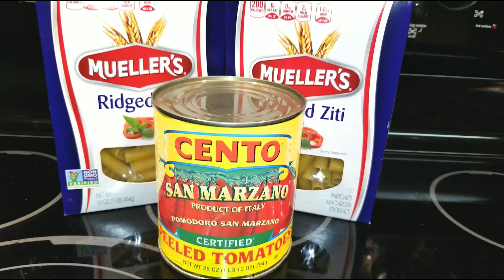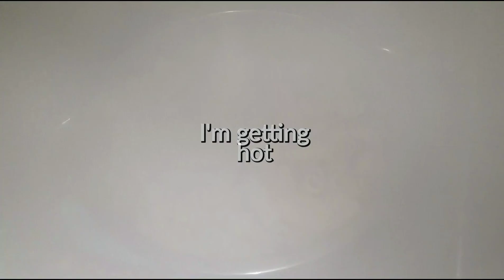How to Make Baked Ziti with Ground Beef & Ricotta Cheese | ASMR Cooking Sounds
Hi. If you are new, welcome to my ASMR cooking and lifestyle channel. Anything ASMR (calming & stimulating) you'll find here.

This ASMR cooking video will show you how I make baked ziti and meat sauce as you listen to kitchen sounds.

Sit back and enjoy while you study, relax, etc.

❤ Commonly Asked Question:

What do I use to record??? 👇
My Camera
SD Memory Card
My Ring Light
Cell Phone Stabilizer & Selfie Stick

**That's all ❤